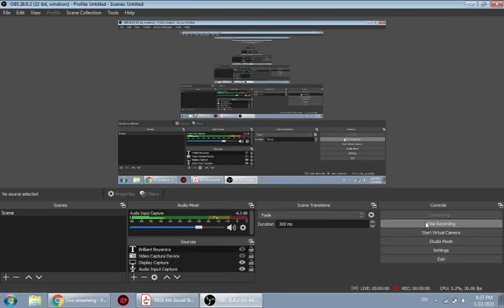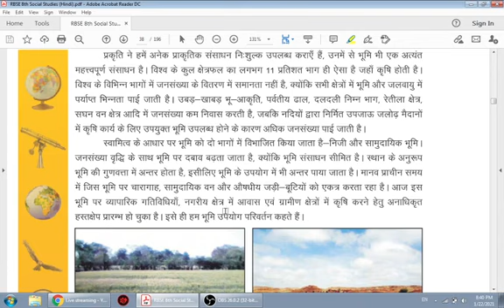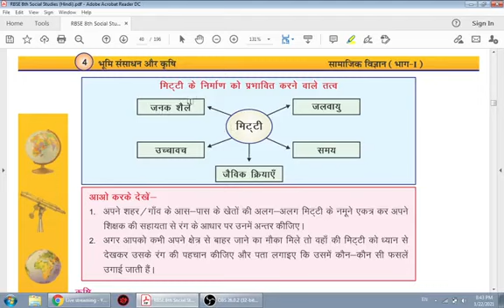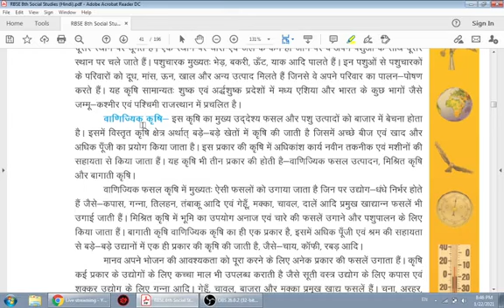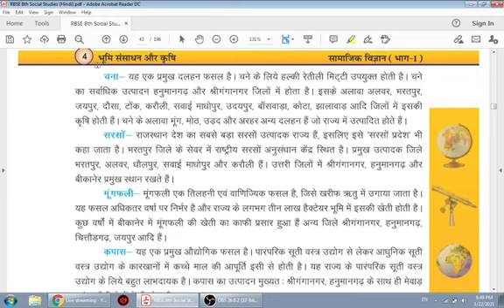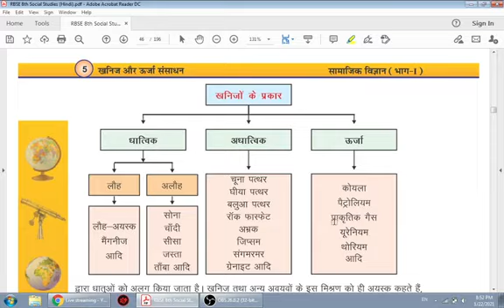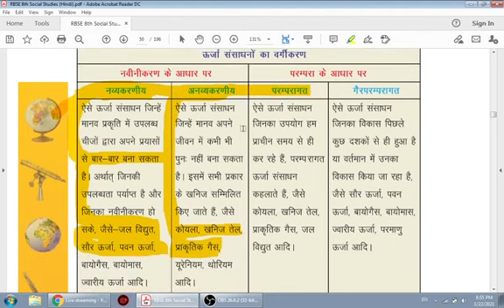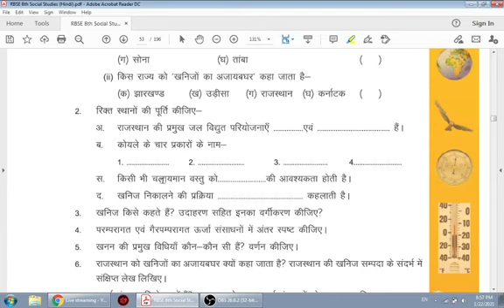Reet Special Chapter Land Resources // Geography topic for Reet Students